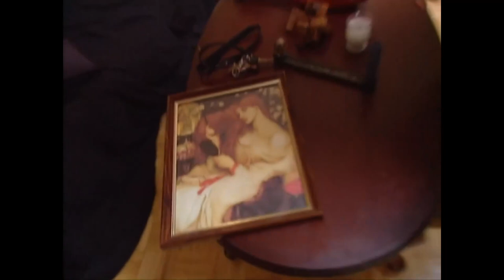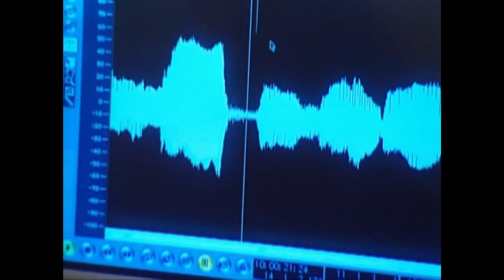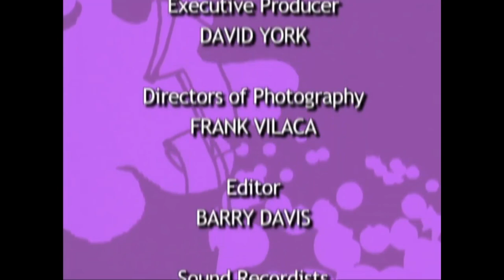Degrassi Unscripted: Melissa McIntyre (1x06)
Degrassi Unscripted was a mini-series than ran for two seasons. Once in the summer of 2004, and then again in the summer of 2005. It featured eight different Degrassi stars